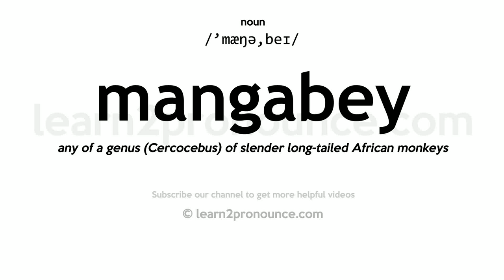Pronunciation of Mangabey | Definition of Mangabey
Mangabey pronunciation | How to pronounce Mangabey in English?
/`mæŋə,beɪ/
Meaning of Mangabey | What is Mangabey?
(noun) large agile arboreal monkey with long limbs and tail and white upper eyelids
What is Mangabey | Mangabey meaning and definition?